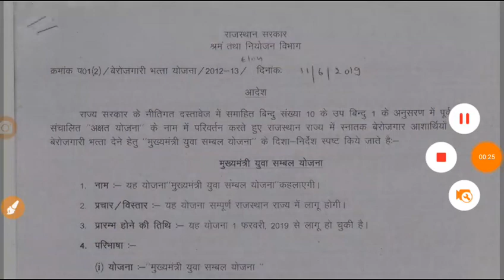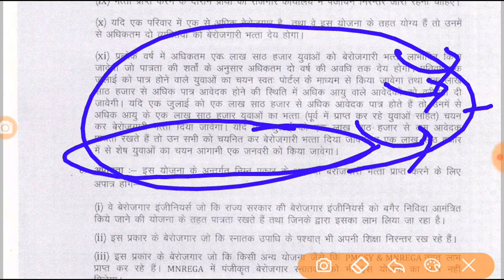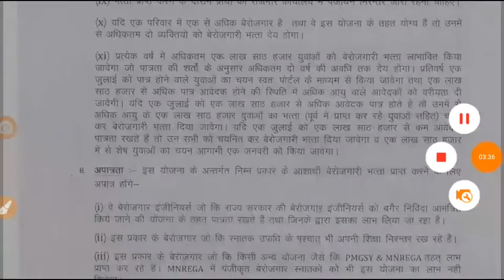आखिर क्यों नहीं मिल रहा बेरोजगारी भत्ता, Form को Approved हुये 4 - 5 महिने हो गये